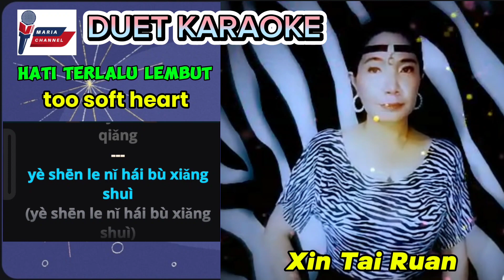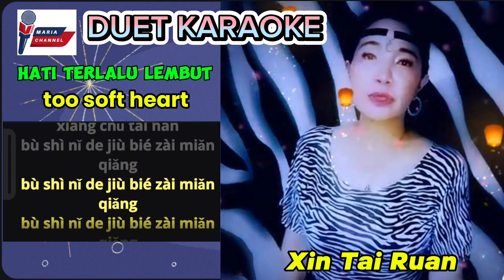Xin Tai Ruan | Hati Terlalu Lembut ( Richie Ren) - Duet Karaoke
terima kasih buat semua yang sudah menonton dan tetap setia di channel ini.
jangan lupa dukung terus channel Maria369 supaya menjadi lebih baik lagi kedepannya dengan cara :
dan jangan lupa aktifkan tombol loncengnya agar tidak ketinggalan video terbaru dari channel ini
-nyanyikan bagianmu lirik berwarna abu abu
-nyanyikan bersama lirik berwarna kuning

Video ini di edit untuk duet karaoke dengan menambahkan lirik. supaya memudahkan untuk bernyanyi, untuk hiburan melalui hp android memakai aplikasi capcut
Video ini saya edit sendiri, bukan punya orang lain. Hanya musiknya punya orang lain, ada penciptanya, ada pemiliknya. Kalau terdeteksi, video aslinya akan muncul dibawah sini,
Silakan klik...

Kepada pemilik/pencipta musik yang saya hormati. Saya mohon izin untuk di tayangkan di channel ini. Mohon maaf, saya tidak bisa salin link video aslinya karena saya ambil musiknya dari
terima kasih dan semoga terhibur

Salam sukses